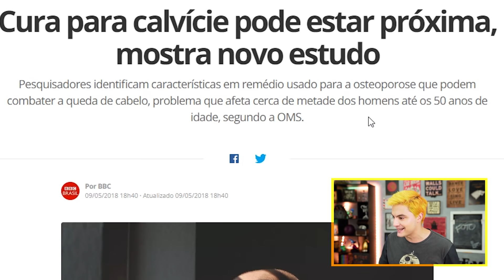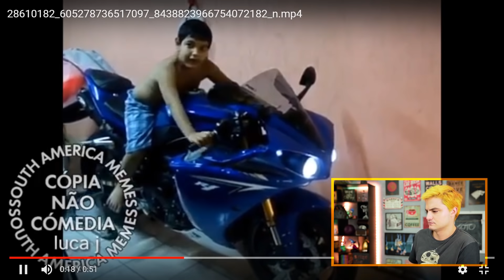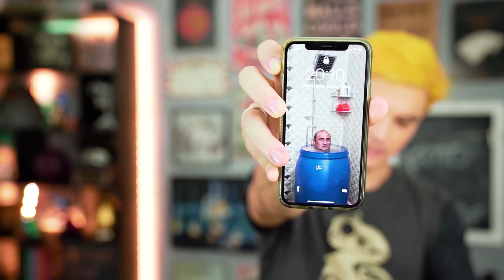MEMES COM A MINHA TRASEIRA - APEI [+10]